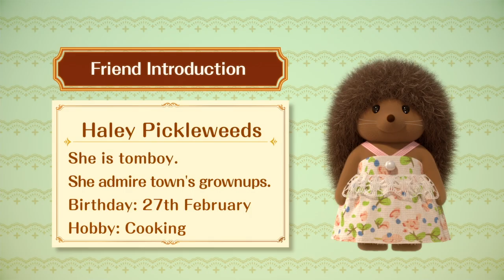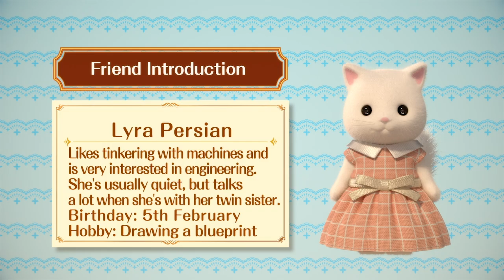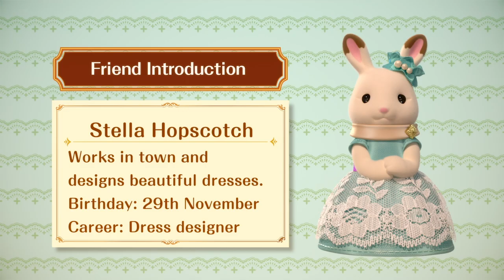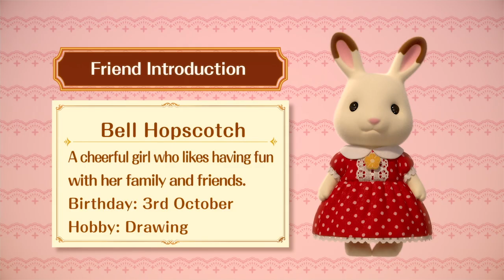The Magic Cookies 🍪✨Calico Critters